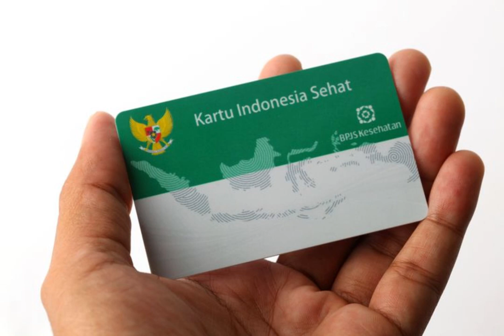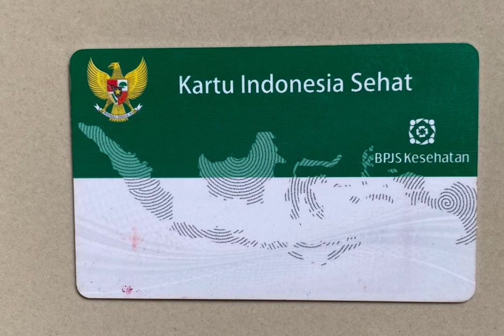Polemik BPJS Kesehatan